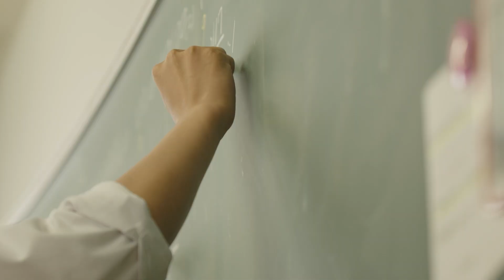MIRAIを切り拓け/佐賀県立伊万里高等学校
普通って、なんだ

佐賀県教育委員会では、県立高校普通科において社会のニーズや生徒の興味・関心を踏まえた教育の実現を図るため、学科等を見直す学校を支援することで、高校の特色化・魅力化を図り地域社会に求められる有為な人材を育成・輩出する「普通科改革」に取り組んでいます。
 令和6年度に佐賀東高校、唐津西高校、鹿島高校の3校が学科やコースを新設しました。 令和7年度は伊万里高校が普通科に加え、「ＭＩＲＡＩ進学科」を新設します。

・普通科改革を行っている他の学校はこちらから